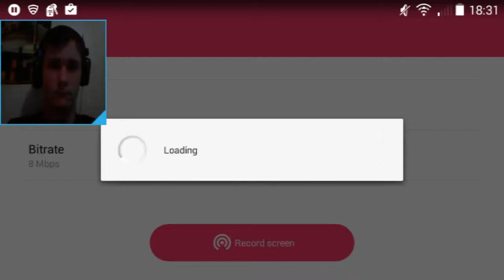I'm back!!!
Thanks guys for hanging in and sorry for the delay gameplay was screen recording it and got bad quality